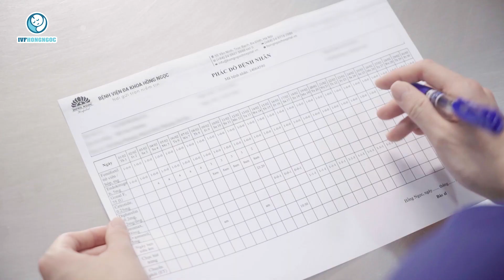Hướng Dẫn Tiêm Kích Trứng Tại Nhà: Thuốc Cetrotide 0.25 mg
✨Tiêm thuốc kích trứng là một bước vô cùng quan trọng được dùng trong các phương pháp hỗ trợ sinh sản.

✨Sau đây Trung tâm hỗ trợ sinh sản IVF Hồng Ngọc sẽ  hướng dẫn các bạn tiêm thuốc kích trứng Cetrotide 0.25 mg tại nhà.

🌐 Group chia sẻ kiến thức, giao lưu giữa khách hàng và bác sĩ
IVF HỒNG NGỌC - ĐƠN VỊ TIÊN PHONG ÁP DỤNG TIÊU CHUẨN CHÂU ÂU TRONG HỖ TRỢ SINH SẢN TẠI VIỆT NAM
♦️ Trang thiết bị, công nghệ hiện đại được nhập khẩu hoàn toàn từ châu Âu
♦️ Sở hữu nhiều thiết bị chưa phổ biến tại Việt Nam: tủ ấm buồng nhỏ sử dụng công nghệ Time-Lapse, hệ thống vi thao tác, máy laser đa điểm hỗ trợ phôi thoát màng…
♦️ Áp dụng công nghệ tiên tiến nhất thế giới, không có tại các trung tâm hỗ trợ sinh sản khác: lựa chọn tinh trùng sống bằng laser (LAISS), lựa chọn tinh trùng dựa trên tín hiệu di truyền bằng từ trường (MACS)
♦️ Phác đồ điều trị được cá thể hóa phù hợp với từng cặp đôi
⚜️ IVF HỒNG NGỌC - CHẤT LƯỢNG CHÂU ÂU - GIÁ THÀNH DÀNH CHO NGƯỜI VIỆT
🏣 Add: Tầng 13, 14, số 55 Yên Ninh, Ba Đình, Hà Nội